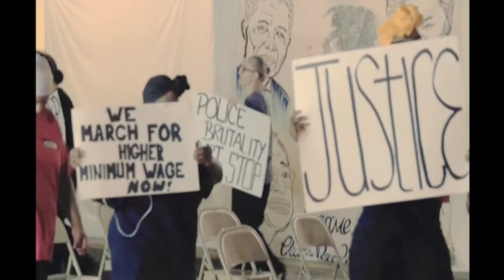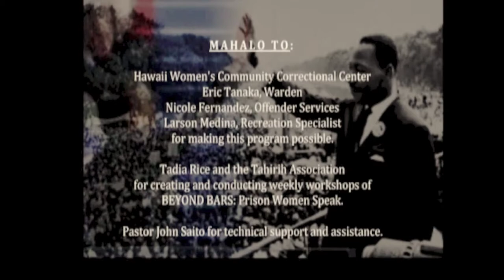2018 BEYOND BARS Black History show at the Women's Community Correctional Center in Kailua, Hawaii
This presentation of BEYOND BARS: Prison Women Speak was presented on Tuesday, March 6, 2018 at the Women's Community Correctional Center in Kailua, Hawaii. It is the only women's prison in Hawaii. As a program of the Tahirih Association and the prison's recreation department, they women celebrate Black history every year. This year was no exception. Our inmates are leaders-in-the-making while they are students in the Recreation Department’s BEYOND BARS program. Each participants has meet rigorous criteria to be able to participate in BEYOND BARS, a unique program that uses drama to heal trauma. The program is committed to changing the public perception of female offenders that creates a positive first step for transition for reentry for the women. It’s a marvel and a miracle! These women have demonstrated self-discipline, confidence, communication skills, self-esteem, concentration and focus, empathy, problem solving, attitudinal change, intellectual achievement, imagination, encouragement, creative writing, stage production, and digital media skills physical fitness, pro-social behavior, the ability to receive and give feedback, collaboration and team building, drama, dance, and musical performances as they are committed to healing and transformation.

BEYOND BARS TESTIMONIALS
Tadia, hhank you so much for the invite. It was an amazing and heartfelt production. The women were fabulous and "phenomenal!" My daughter Jessica couldn't stop talking about the experience and it will definitely enhance her work as a public defender. Thank you for all you do and I'm so blessed to be a small part of this loving and caring community.
Aloha,
William M. Domingo
First Circuit District Court Judge
Hawaii State Judiciary

It was enlightening to see women in such confined circumstances expressing their creative selves through recitation, dance, song and art. It creates an important connection with the "outside" world that they will have to one day re- enter as productive citizens and allows empathy for their personal struggles- to see them as people and not just criminals as portrayed in the media and the justice system.
Karen McKinnie
Publisher, Kailua Beach Neighbors

I was extremely impressed by the quality of the Black History month presentation. This approach to empowering incarcerated Nā Wahine is brilliant & inspiring. We need to keep this effort going. Mahalo!
De MONT R. D. Conner, Chair
Ho`omanapono Political Action Committee(HPAC)

BEYOND BARS was an inspirational experience to witness the optimism, hope, and empowerment that exuded from these talented women. Equally inspiring were the community leaders who provide a path of integration and encouragement for incarcerated women. Thanks to Tadia for creating an innovative showcase to display efforts that benefit individuals and our community.
Christine "Crissy" Gayagas COL (Ret), USMA '84